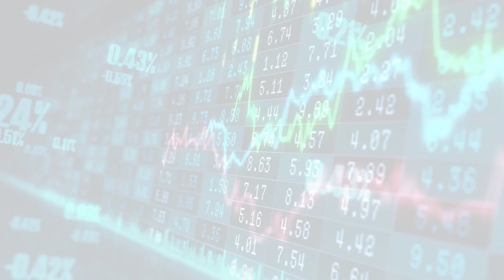MarketWatchLists: Biotechnology Update for Thursday, July 27, 2023, 17:05 EST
About:
MarketWatchLists is a service provided by Praefidi.